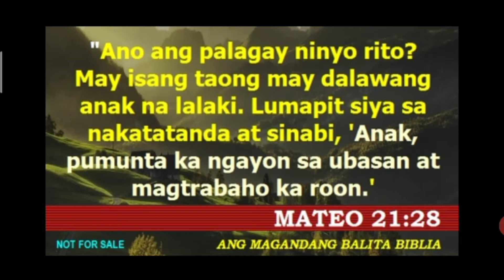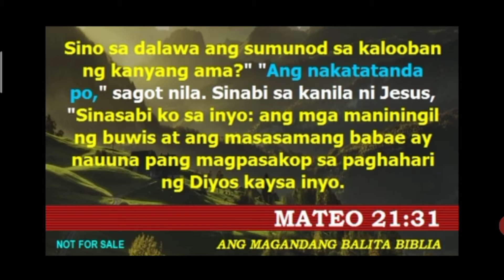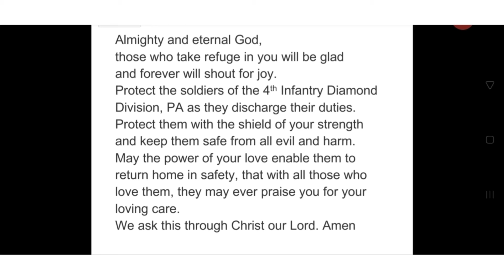TUESDAY, 3RD WEEK OF ADVENT. PANANAMPALATAYA NA NAKIKITA ANG KINALULUGDAN NG DIYOS.